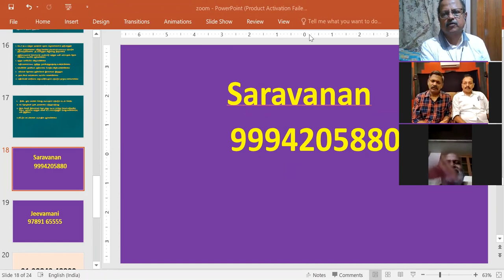கேள்வி பதில்கள் 30-07-2020 - ஜீவமணி-சரவணன் - அய்யா Sathsangm